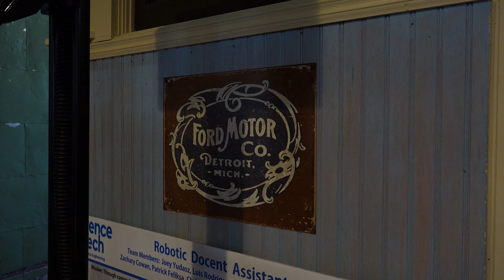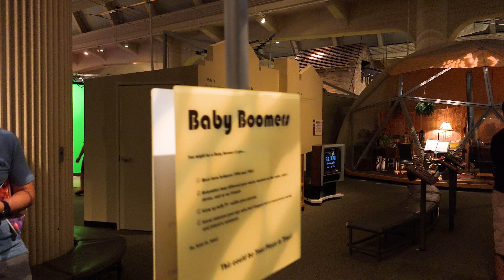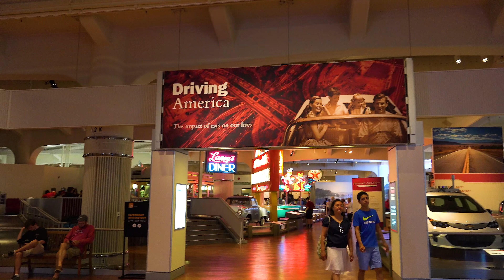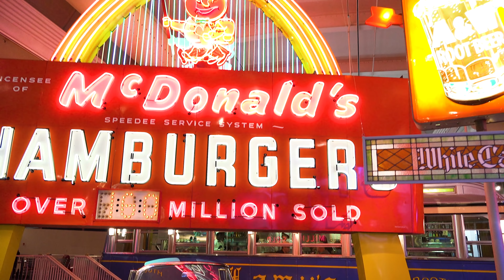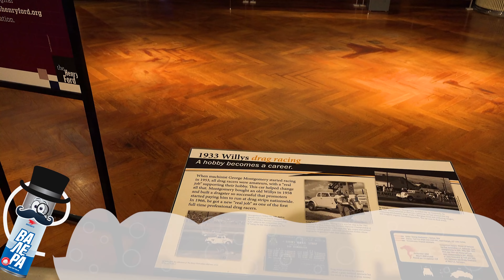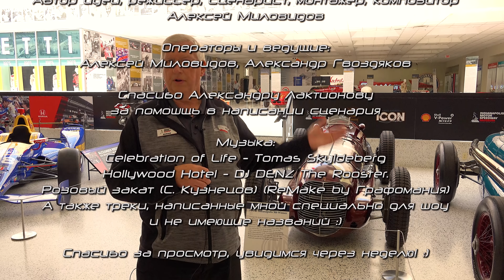Детройтские разочарования. Два музея Ford. DreamRoad США 16 [BMIRussian]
Мы оказались в "городе моторов"... и нам он не понравился :(
Не забывайте ходить к Валере и ВМПАВТО!
Tomas Skyldeberg - Celebration of life
DJ DENZ The Rooster - Hollywood Hotel